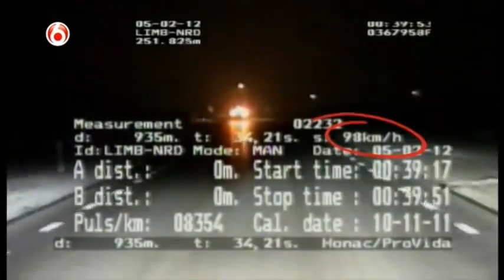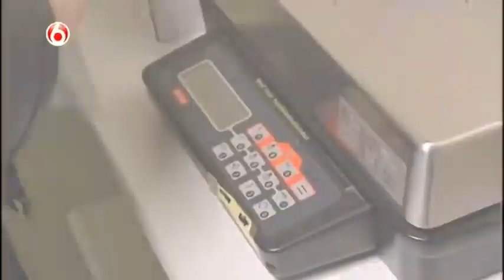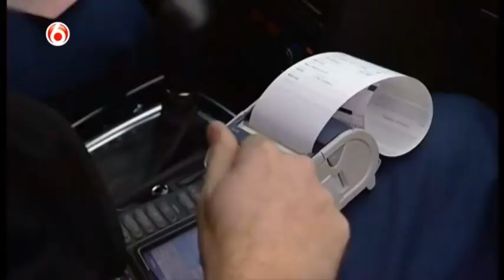Marokkaanse golf bestuurder word met drugs gepakt Wegmisbruikers Aflevering16 2022/2023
Marokkaanse golf bestuurder word met drugs gepakt
Wil jij meer zien van dit soort filmpjes neem dan gerust kijkje op onze kanaal.